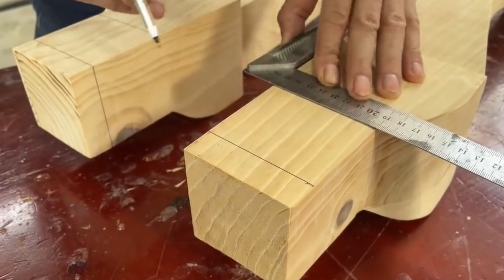How to make an atmospheric TV cabinet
Atmosphere TV cabinet production, no worries about furniture